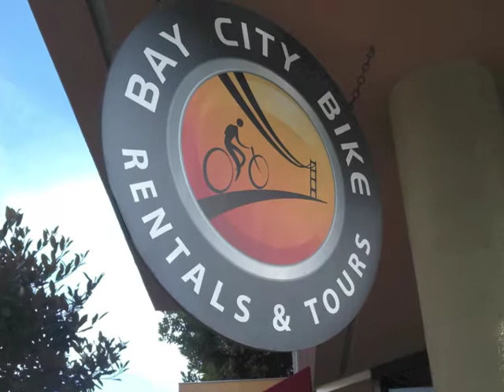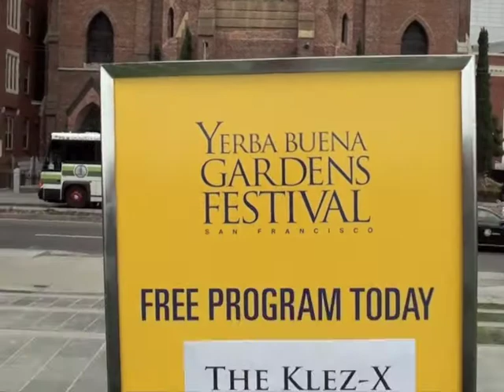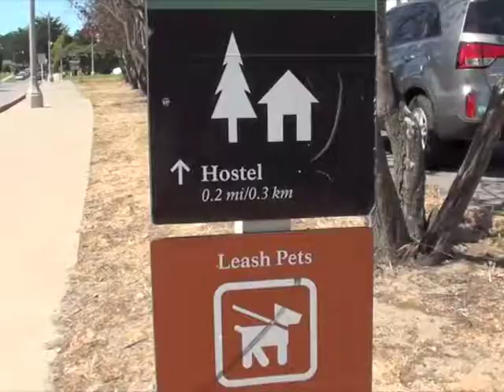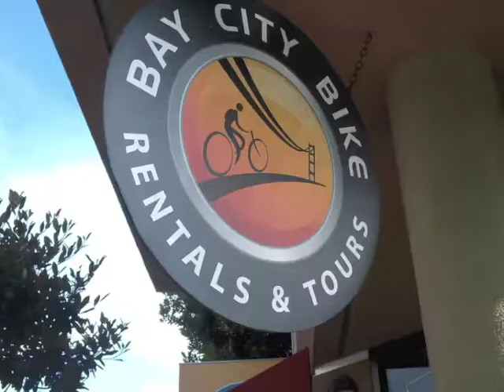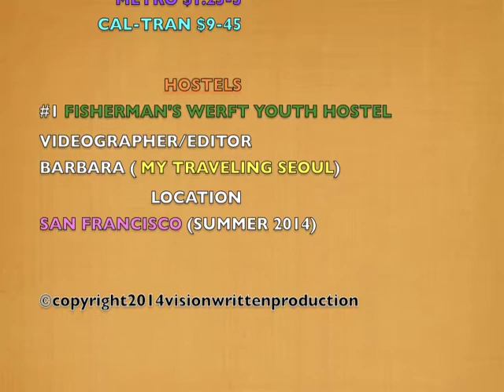Backpacking in San Francisco